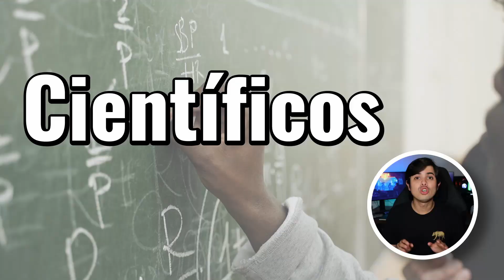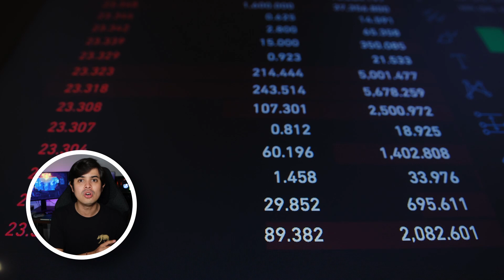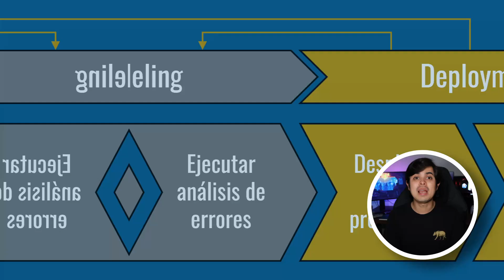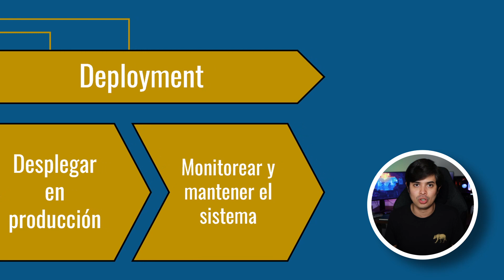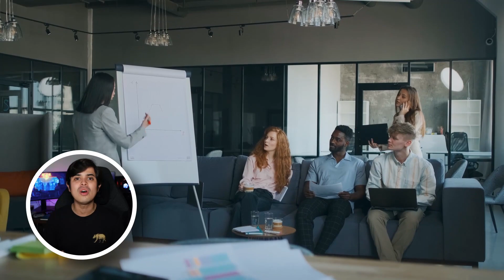Todo sobre MLOps en 9 minutos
Título del video: Machine Learning y Operaciones

Industrializar aplicaciones y servicios que hacen uso de machine learning es una tarea difícil, pues son muchos los retos e inconvenientes que pueden afectar negativamente el performance del servicio en producción.

La ingeniería en machine learning o ingeniería en ML, busca la aplicación de los conceptos de DevOps para ML a través de MLOps, mezclando exitosamente los campos de la inteligencia artificial y operaciones.

824 Views - Feb 26, 2024

Secciones:

0:00 Introducción
1:15 Inconvenientes de Machine Learning en su paso a producción
1:57 Problemas más relevantes de Machine Learning en la industria
3:17 Modelos de trabajo de Machine Learning en la industria
3:16 MLOps: Machine Learning y operaciones
6:29 Herramientas de software para aplicar los conceptos de MLOps
7:11 Problemas persistentes en la aplicacion de Machine Learning
8:08 Conclusiones

Retrofuturism - Harris Heller
Provided by Streambeats

Cul-De-Sac - Harris Heller
Provided by Streambeats

Party Chatter - Harris Heller
Provided by Streambeats

Tatsuro - Harris Heller
Provided by Streambeats

Finish Line - Harris Heller
Provided by Streambeats